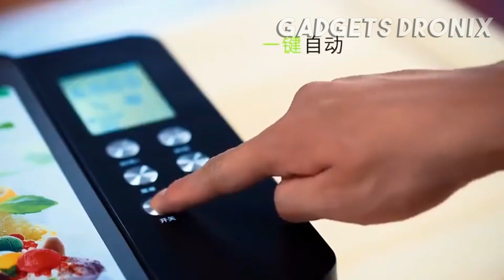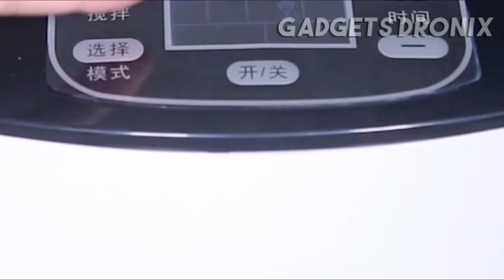The 5 Best Ice Cream Maker for 2020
5 ► Household Ice Cream Maker 1.5L